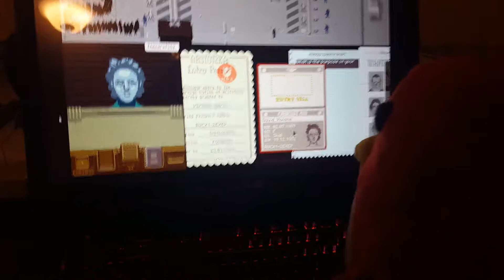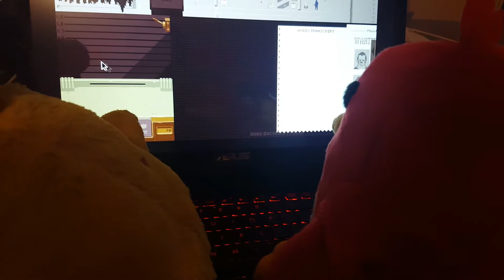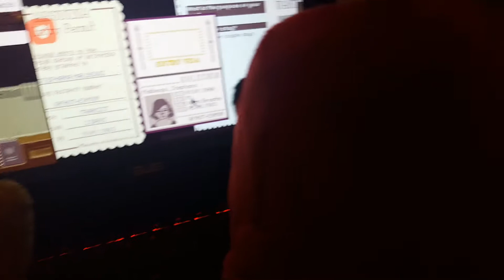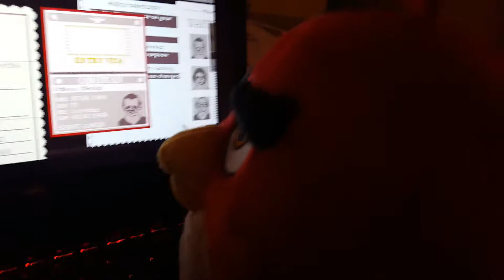Red Plays Papers, Please (Angry Birds Plush) (ABM Prep.)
Red plays Papers, Please for the first time. the other two joined to learn about the game...

I was bored. I;ll try to make another good preparation